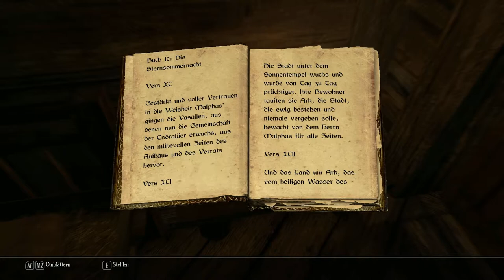Enderal [E013S02] - Geheimnis des rostigen Kästchens ⚔ - Enderal: Die Trümmer der Ordnung